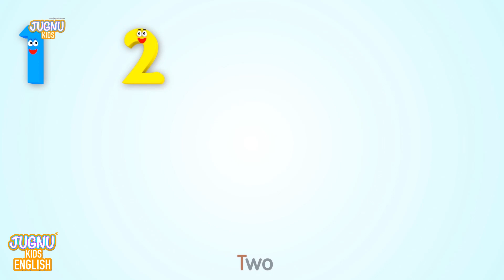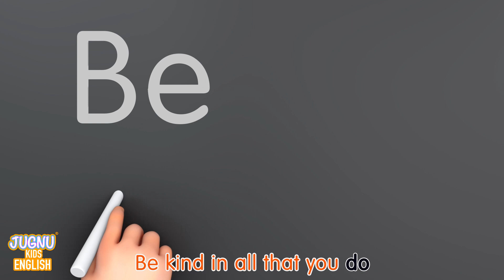Ten in the Bed + ABC Song 2 and more Educational Kids Songs & Nursery Rhymes - Jugnu Kids | Joy Joy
Nine!

Eight!

Seven!

Six!

Five!

Four!

Three!

Two!

One!